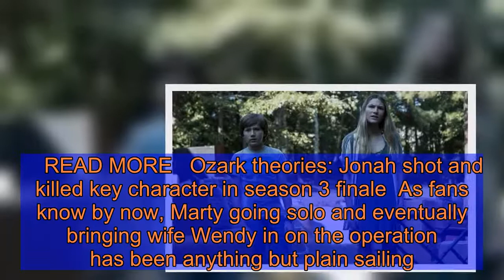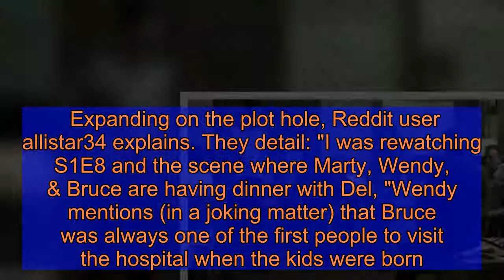Ozark plot hole: Key Bruce Liddell scene creates major Jonah and Charlotte Byrde error